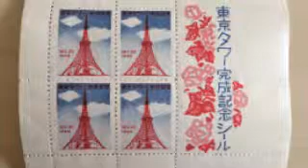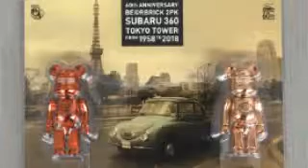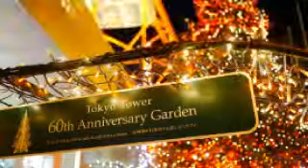#3673 Instagenic Tokyo 2019, TOKYO TOWER [60th Anniversary] ～ インスタ映えスポット：東京タワー ②（60周年記念）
☆東京タワー[東京都芝公園4-2-8]

＠UVｍK2DzmGgVefAY